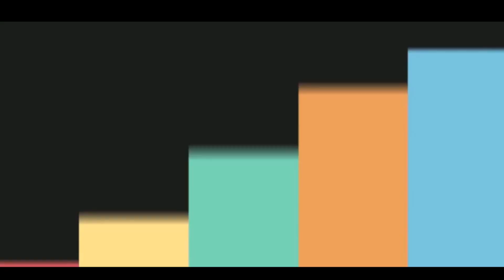KAUSANI | Switzerland of India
Once Mahatma Gandhi said during his visit in Kausani in 1929 "India has one and only Switzerland i,e KAUSANI"... So I came here to prove him True. In this video I showed this Beautiful Hillstation as more than just a relaxing weekend trip. I went to see Anashakti Ashram as well as Baijnath Temple.